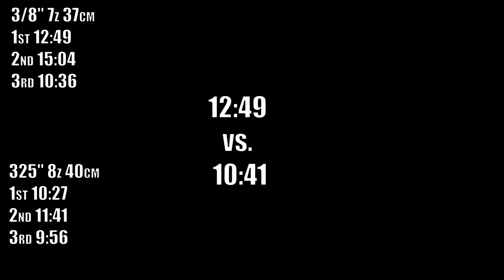Stihl MS 291 | Cutting Challange | 3/8 vs. .325 | 30cm bricht hard wood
Bekleidung:
Handschuhe Winter
Handschuhe normal
Handschuhe dünn

Tools:
Makita 18v Akkugebläse
Erste Hilfe Pack Forst
Armbinde Tourniquet
Fällkeile groß
Stihl MS 211
Schraubstock Drehteller
Fiskars Hebehaken
2in1 Feile 325
2in1 Feile 3/8p (Hobby)
2in1 Feile 3/8
Bosch L-Boxx leer
Bosch Akkuschrauber
Scharfes Beil
Sapie 50cm
Sappie 70cm
Spanngurte kurz
Sägebock Wolfcraft
Makita Säge
Große Spaltaxt
Günstige Schnittschutzstiefel

Spalterumbau:
Schlüssel Spaltkreuz